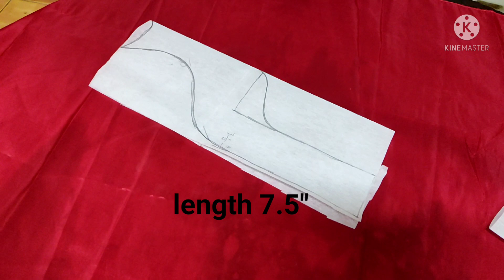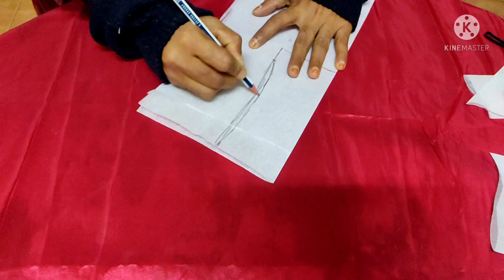nighty neck design idea with canvas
nighty nwck design